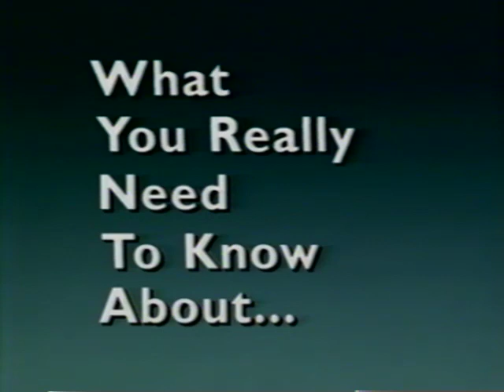Videos for Patients opening skit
Opening skit from Videos for Patients. Featuring John Cleese and Dr. Rob Buckman.